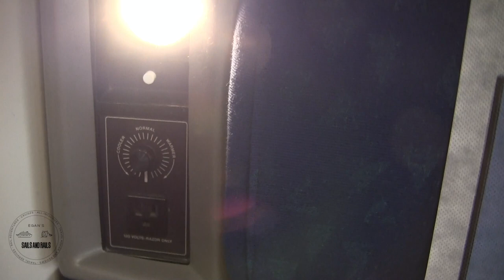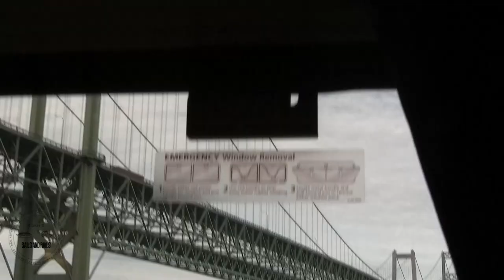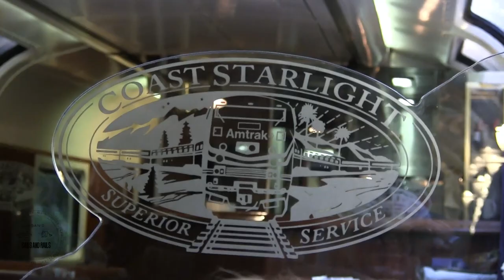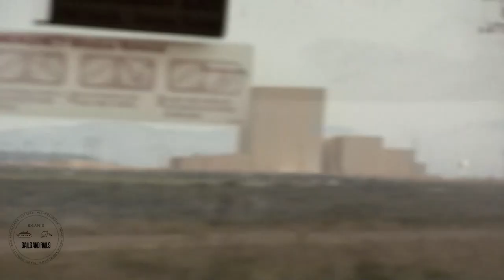Amtrak - Coast Starlight - Seattle to Los Angeles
This is Leg 1 of our 7-leg, 19-day, 2011 Amtrak trip across the Western US. We travelled on all 4 Western transcontinental trains as well as the Coast Starlight. This segment took place Sept. 21-22, 2011.

Of note is that the train still ran along the Tacoma Narrows which it now bypasses. The train set also included the Parlour car which has since been taken out of service.

If you want to see videos like these, or of our upcoming travels, please subscribe here and on sailsandrails.com . That is where my blog is based and it will give you an idea of our upcoming travels.